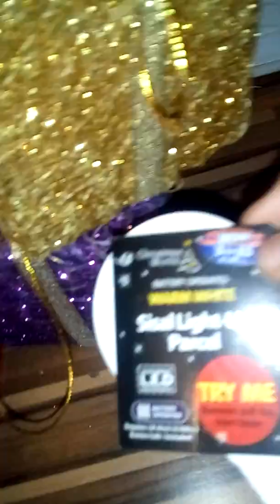Santa 2017 you can dog and from kyran